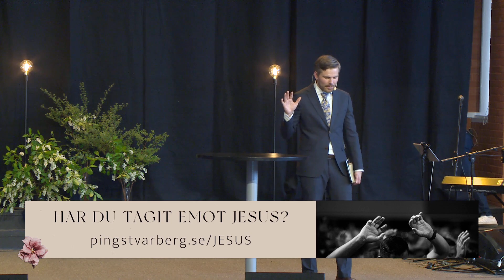Bekräftad - sedd av Gud ⎪ Söndag 16 ⎪ Edvard Fredén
Hej och välkommen till Pingst Varberg. Idag får vi lyssna till en predikan av Edvard Fredén.

Vill du va med och ge in i församlingen så kan du ge via Swish.

Vill du va med och ge in matkassen så kan du ge via Swish.

Har du tagit emot Jesus eller skulle vilja veta mer, så vill vi gärna komma i kontakt med dig. Gå in på

Har du även något du vill att vi ska be eller tacka för så skicka in till